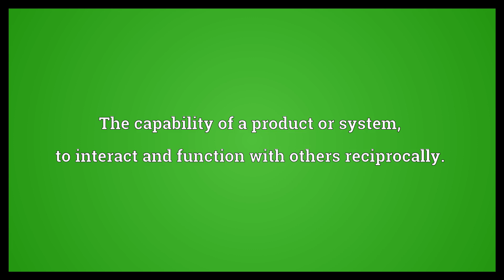Interoperability Meaning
Video shows what interoperability means. The capability of a product or system, to interact and function with others reciprocally.. The capacity for a service, piece of equipment etc., to be operated by different forces or groups..  Interoperability Meaning. How to pronounce, definition audio dictionary. How to say interoperability. Powered by MaryTTS, Wiktionary